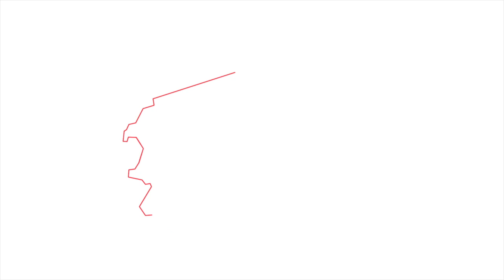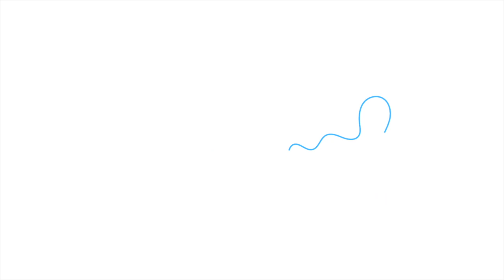LA VIEILLE LOYE 2018 HD 720p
La Vieille Loye vue du ciel
© Dominique Debaralle - Couleurs du Monde